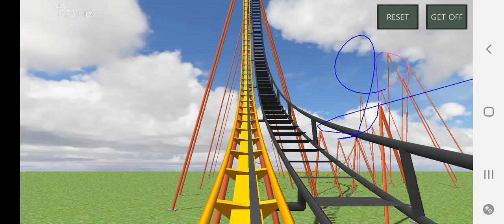Speed Boost (Ultimate Coaster)